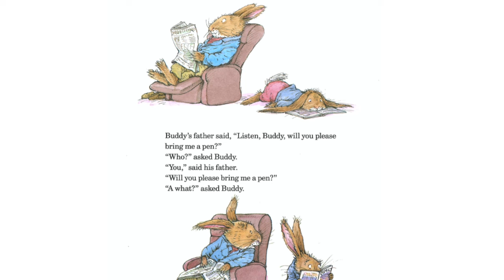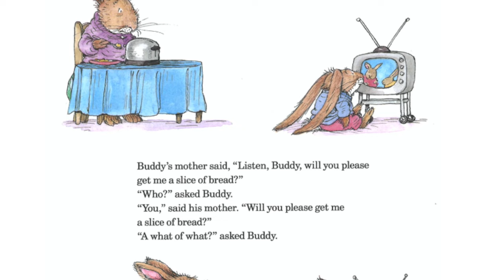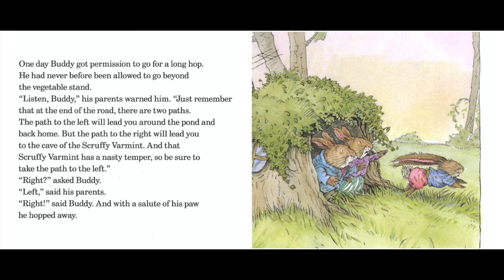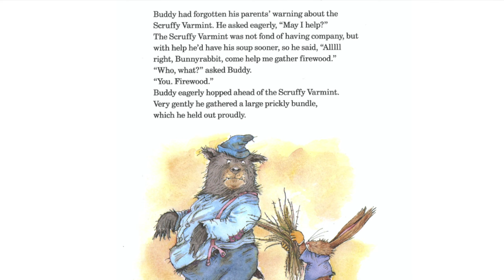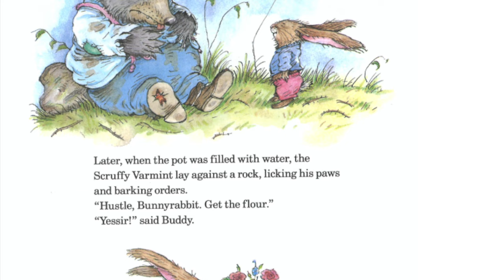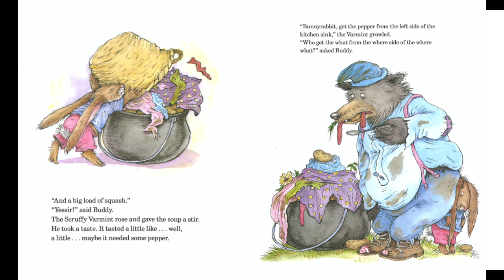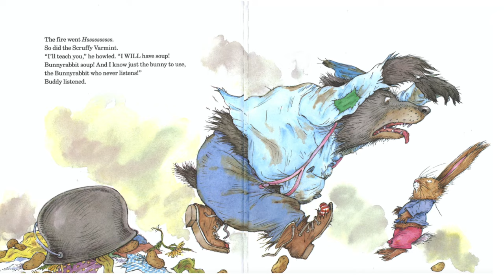Listen Buddy Read Aloud 📚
Written by Helen Lester
Illustrated by Lynn Munsinger

⭐We all know the best books belong in our hands, so make sure to pick up your own copy here!

Legal:
This video is for read along and educational purposes only.